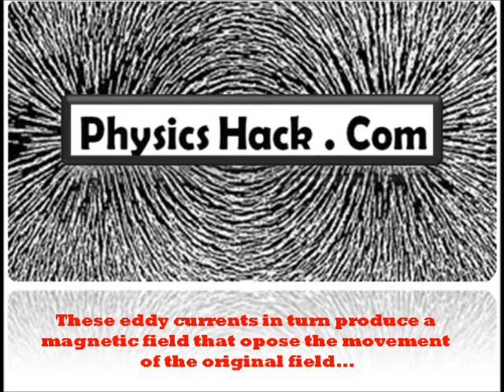Lenz's Law Demonstration - Rare earth magnet and thick copper tubes - PhysicsHack.com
Lenz's Law demonstration with powerful rare earth magnet and thick walled copper tube.

In this experiment we look at the effect of moving a magnetic field through a conductor.

The copper tube is an excellent conductor of electricity, and easily translates the movement of the magnetic flux within the copper material in to eddy currents. These currents then produce their own magnetic fields that oppose the movement of the rare earth magnet field, and produce some very interesting effects such as apparent reduced gravity, and damping.
It is this effect that is often used in roller coasters to slow the cart down at the end of the ride!!!

All of the items that you see in my videos are for sale through

All items can by produced in a decorative and desirable format that lends them to teaching aids, desk ornaments and executive toys.